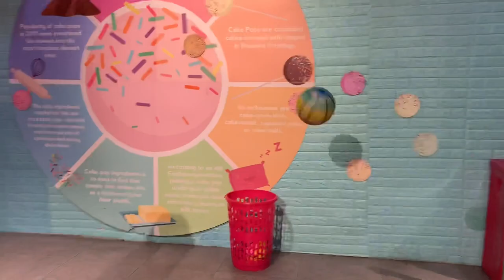My Intro Vlog